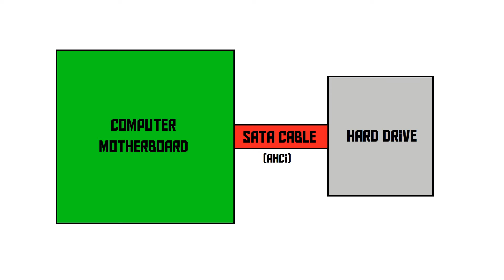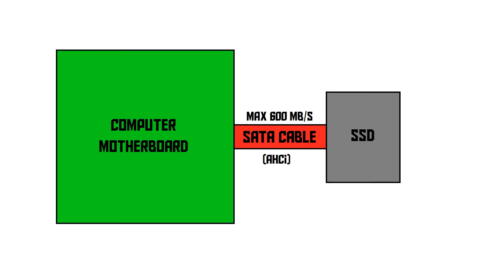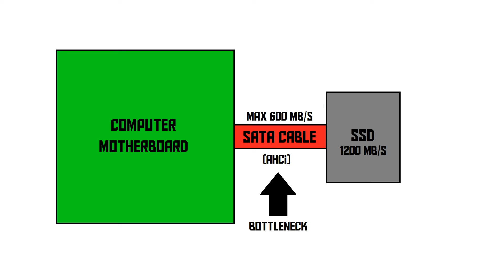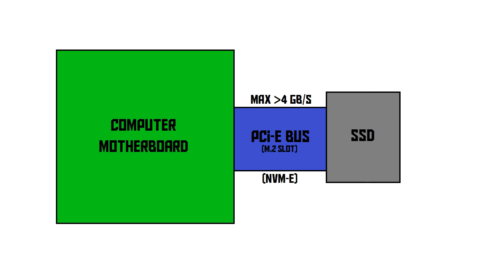What is NVMe? (AKIO TV)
What is NVMe? That's what this video is all about.

(AKIO TV) MMXVII